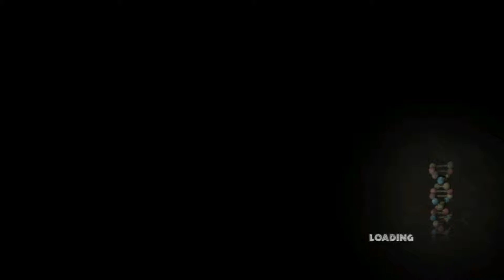Let's Play Jurassic Park: The Game - Part 5: Mobile Medicine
In part 5 of Jurassic Park: The Game, we get killed by dinosaurs. Repeatedly. Then we attempt to give a sick woman medicine in the back of a moving jeep. It goes about as well as you'd expect.

Jurassic Park: The Game is copyright Telltale Games, based on the Universal Studios movie based on the Michael Crichton book.